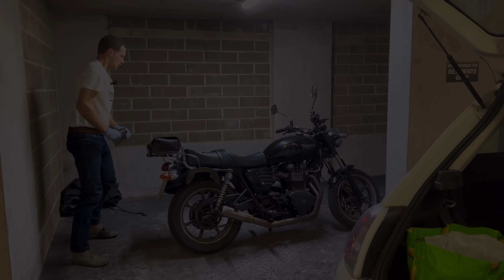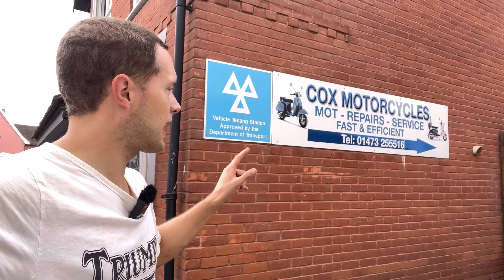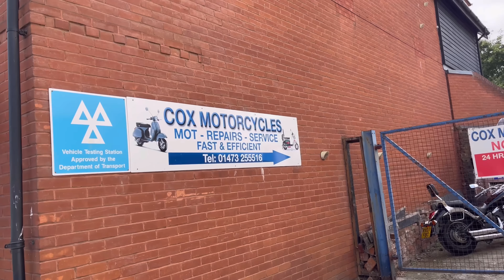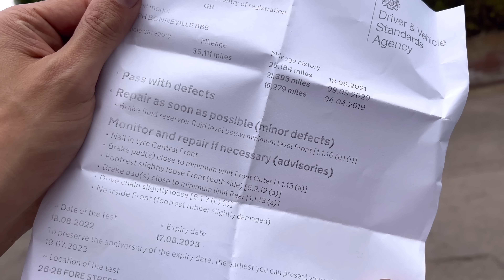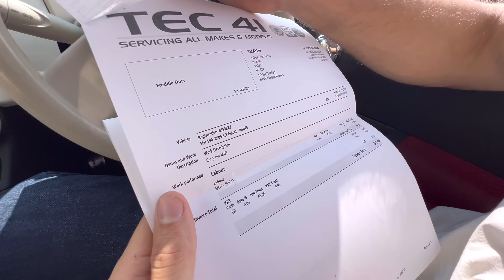Two Desperate MOTs in Two Hours | And Three Week Wait if the Bonneville Fails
You can go and check out Quadlock's new range of Mag products here (the Mag cases work across all products- including motorcycles)

Two MOTs in one day!  I had the Bonneville booked in at 12:00, and the Fiat 500 booked in for 14:00 for their annual roadworthiness checks.  The problem is I’d only got back from Lithuania the day before and had no time to prepare them.

With waiting times of three weeks at mechanics, if any in-depth work's needed on the Bonneville, I would be withot a bike for the last bit of summer.

Locations:

- Ipswich, Suffolk, UK
- Motorcycle MOT Location: Cox Motorcycles, 26-28 Fore Street, Ipswich, IP4 1JP